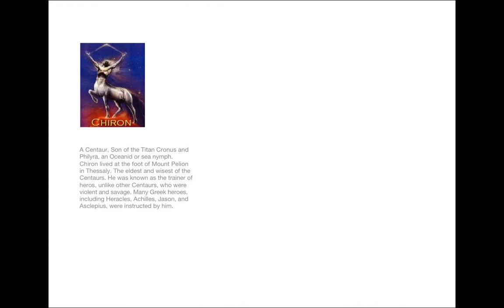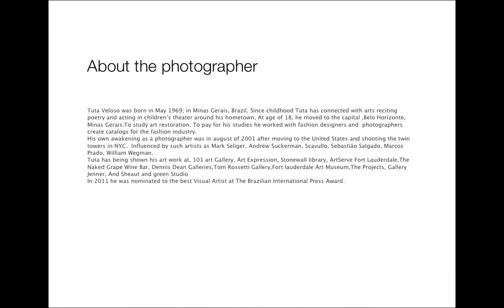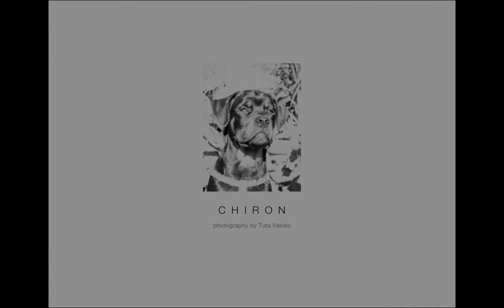CHIRON PHOTOS BY TUTA VELOSO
PHOTO SHOOT

Photo shoot + book + mug + slideshow = $350.00 only
Tuta Veloso 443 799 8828
* Please share this post with your friends. Thank you.
At 1:00 am May 2nd, 2013 Chiron was born. Originally named rocky for his love of laying in a pile of rocks, he was the runt of the litter. He was given a 50/50 chance to live, and did not have his tail cropped in fear of being too much of a shock to his system.
In Greek mythology:
Chiron /ˈkaɪrən/ (also Cheiron or Kheiron; Greek: Χείρων "hand"[1]) was held to be the superlative centaur among his brethren. Chiron was notable throughout Greek mythology for his kourotrophic (bringer up of boys) nature. His personal skills tend to match those of Apollo, his foster father (sometimes along with Artemis); medicine, music, archery, hunting, prophecy.

About the photographer:Tuta Veloso was born in May 1969, in Minas Gerais, Brazil. Since childhood Tuta has connected with arts reciting poetry in first grade and acting in children's theater and teaching Lambada dance in his teens around his hometown, Patos de Minas. At age of 18, he moved to the capital city of Minas Gerais, Belo Horizonte, to study art restoration. To pay for his studies he worked with fashion designers where he helped photographers create catalogs for the fashion industry.
His own awakening as a photographer was in august of 2001 after moving to the United States and shooting the twin towers in NYC. That photo was the beginning of his passion. Influenced by such artists as Mark Seliger, Andrew Suckerman, Stephen Wilkes, Scavullo, Sebastião Salgado, Marcos Prado, William Wegman and Vik Muniz.
Tuta has continued to hone his craft and has being shown his art work at Storks Bakery, 101 art Gallery, Art Expression Gallery, Stonewall library, ArtServe Fort Lauderdale,The Firm Fitness Center, The Naked Grape Wine Bar, Dennis Dean Galleries,Tom Rossetti Art Gallery,Fort lauderdale Art Museum,The Projects, Gallery Jenner, And Sheaut and green Art Studio
In 2011 he was nominated to the best Visual Artist at The Brazilian International Press Award.

AWARDS:
"BOY TOY" Peoples's Choice Award United and Proud 2009

"ABORTION: People's Choice Award Artexplosion'10 2010

"BEST COFFEE: First place "Urban Realism:" at Dennis Dean Galleriers Photo Contest. 2010